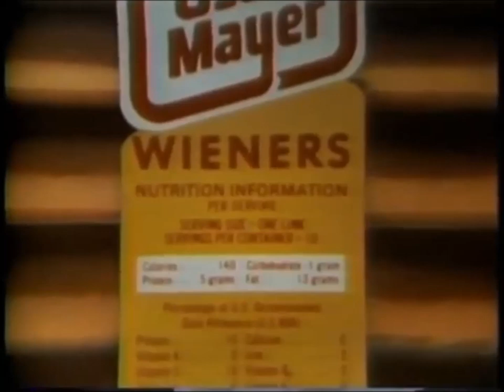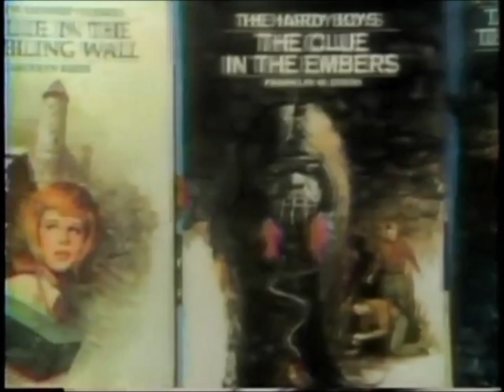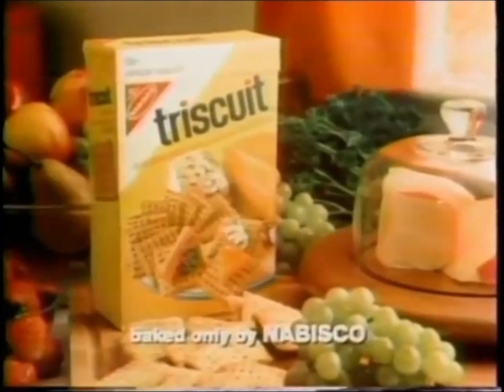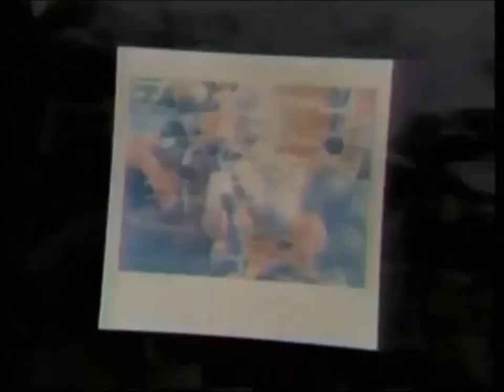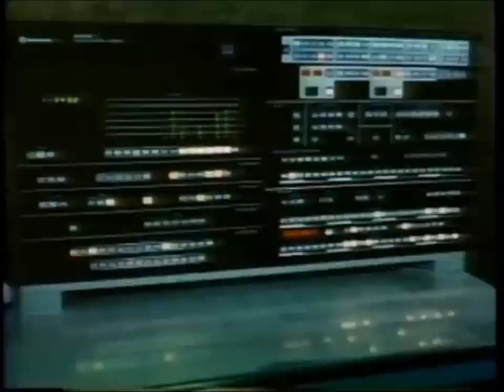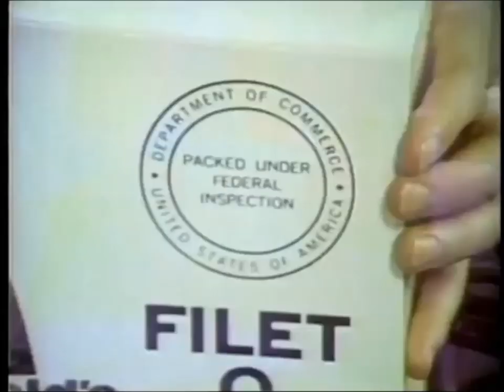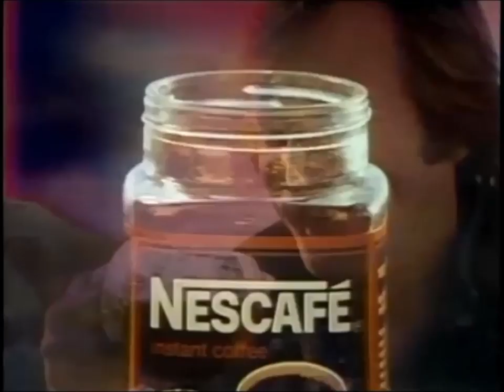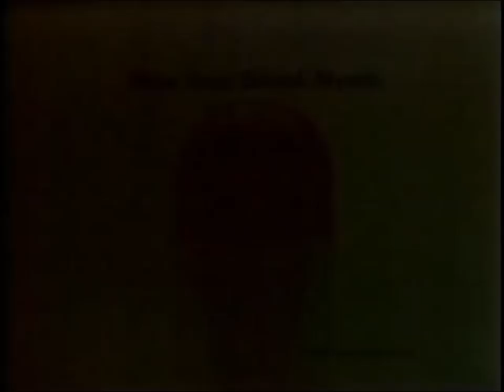1977 Commercials I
1977 Commercial I is a collection of commercial from the ABC network. I think I was 7 when these first aired and have several fond memories for some of them, Also seeing ads for television shows I remember was also great.We have the classic kid fishing Oscar Mayer commercial to start us off with commercials for Del Monte, Almond Joy/Mounds, Triscuit, Campbell Soup, Golden Grahams, Kodak, Bell Telephone Systems, McDonald's, Cat Chow, Nescafe, Carefree gum, KFC, Gaines-burger, Singer, Tickle deodorant, Final Net hairspray, and Chevrolet. Also ads for shows like The Six Million Dollar Man, Eight Is Enough, Happy Days, and The Captain and Tennille. Well as much as I feel a bit of nostalgia for these, this is Two Broke Rednecks and we riff anything we can. And we sure enough riffed the hell out of this. So join us for my trip down memory lane while riffing all the way.